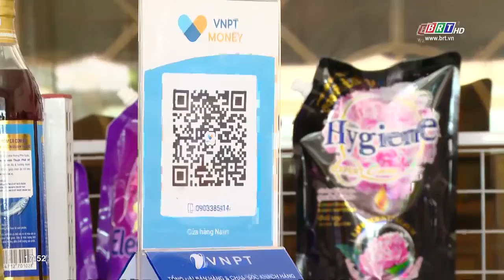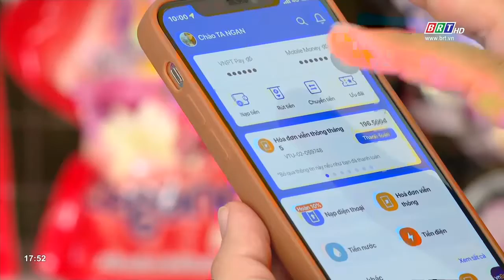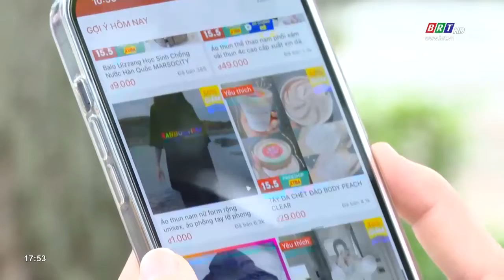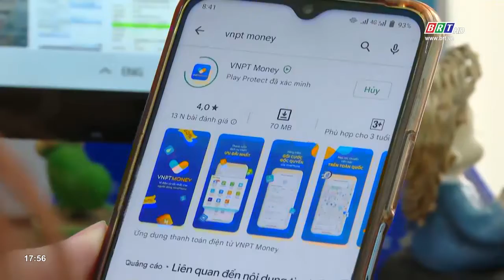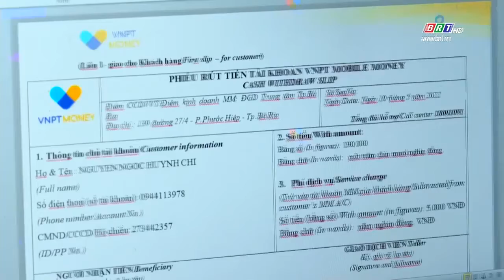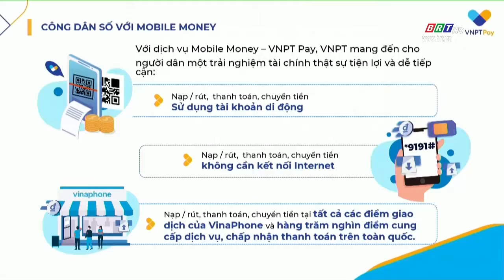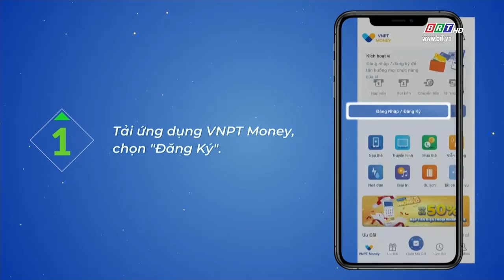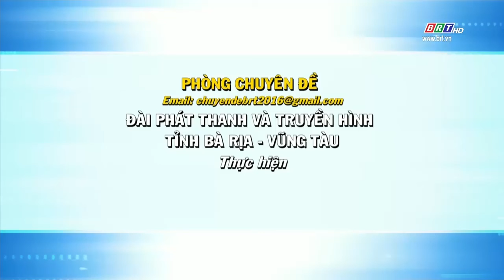Phát triển hệ sinh thái tài chính số | BRT TV